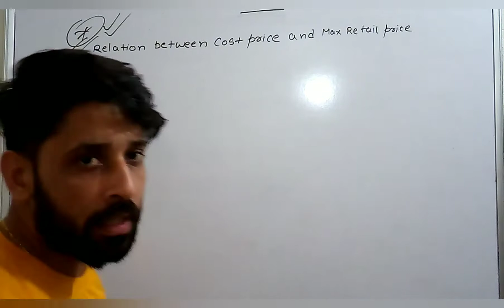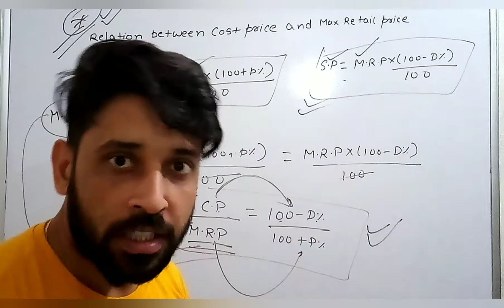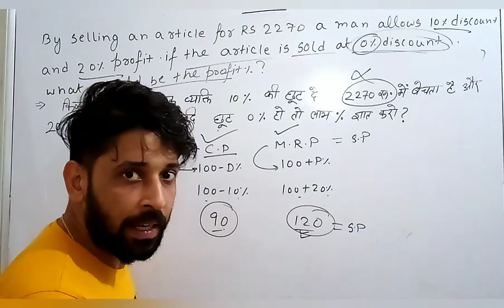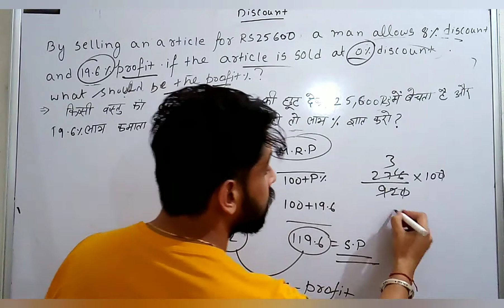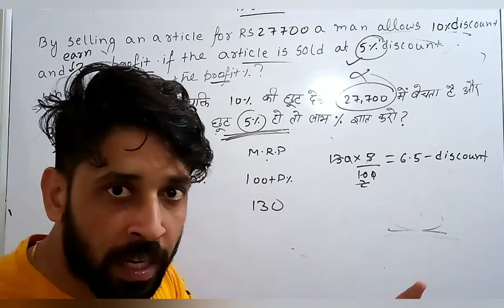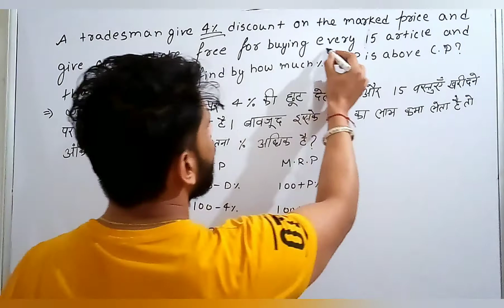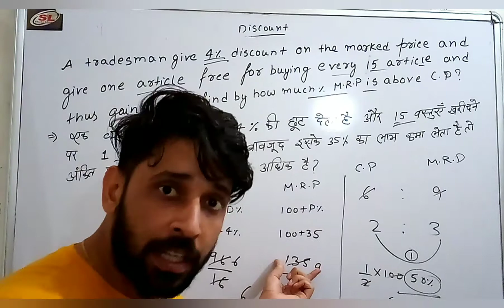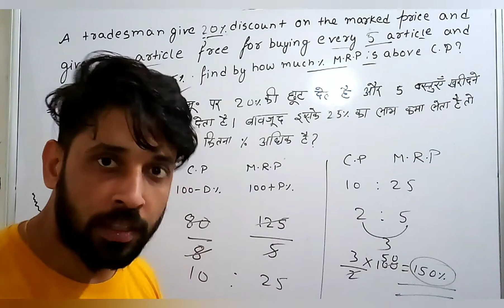Profit and loss (part-10 discount) relationship between cost price and max.retail price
Important for ssc